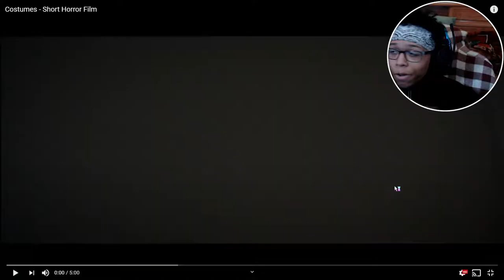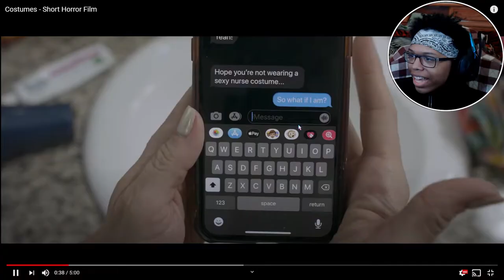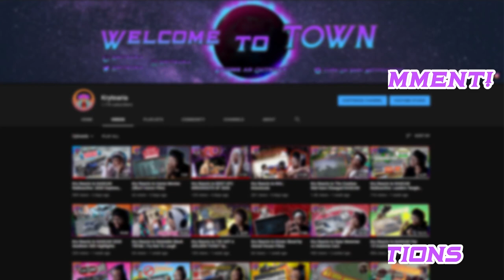Kry Reacts to Social House Films: Costumes - Short Horror Film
Social House Films back at it again with another banger! I hope you enjoyed the short horror film reaction! Let me know what you thought down in the comments.

~Follow These Steps:
1.) LIKE
3.) SHARE THE VIDEO